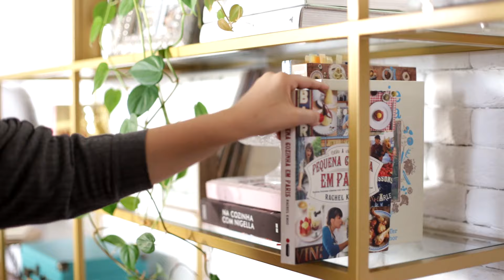10 truques para ambientes pequenos | apto 161 + C&C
Hoje é dia de estreia especial aqui em nosso canal! Convidamos a May do apto.161 para trazer 10 dicas de como aproveitar ambientes pequenos.

Confira o tour pelo apê dela e fique ligado para acompanhar mais vídeos com a May aqui em nosso canal.

🧡 Tem algum tema que você tem curiosidade? Comenta aqui embaixo 👇

Se precisar de mais informações sobre todas as lojas da C&C, acesse nosso